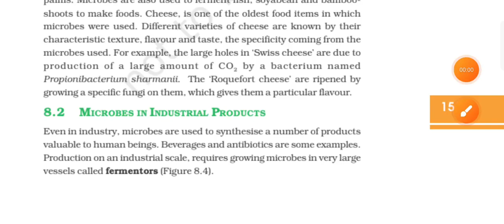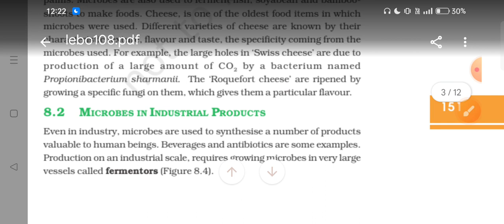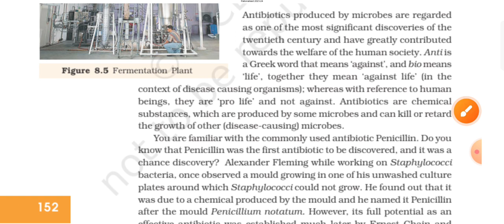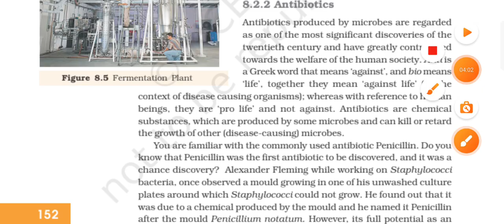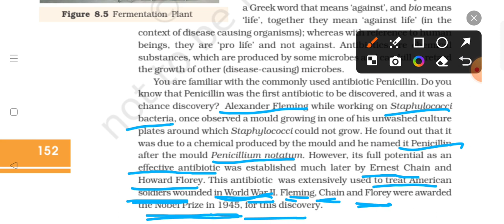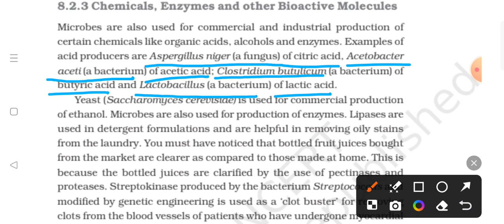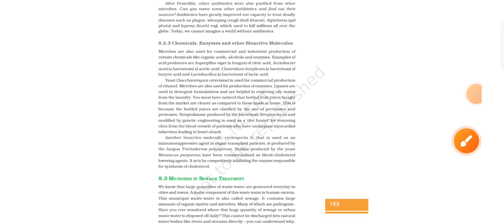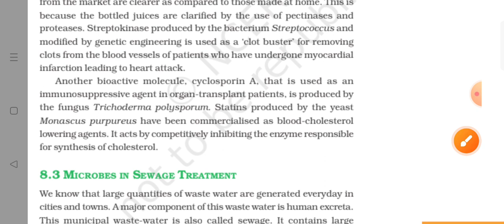Microbes In Industrial Products||Part-3||Ncert line by line